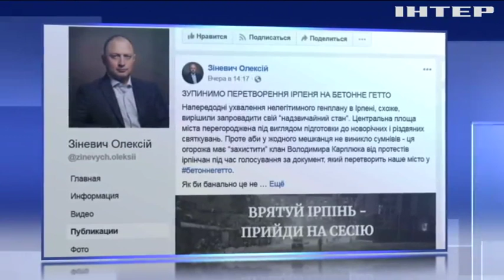Ірпінь зі скандалом приймав генплан: нападники пошкодили кабелі інтернет-провайдеру